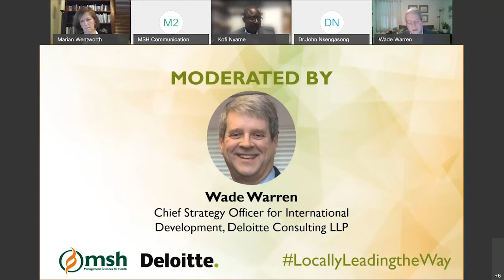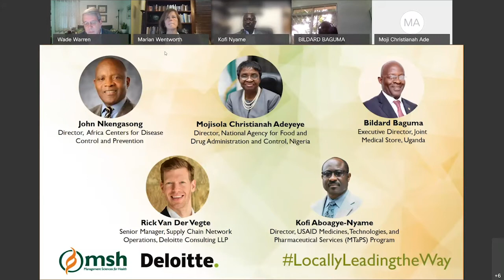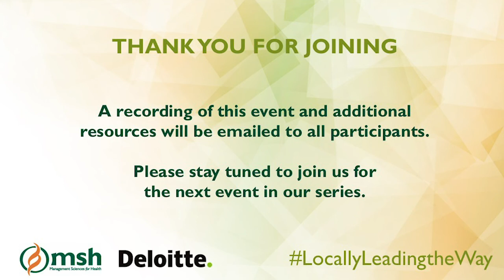Seizing the moment: Providing faster access to quality medical products during COVID-19 and beyond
The need for strong pharmaceutical systems and supply chains has never been so clear, nor so urgent. Experts in health supply chain management, pharmaceutical services, and health technologies to discussed novel approaches emerging from the COVID-19 response that can be effectively leveraged to respond to the pandemic while accelerating progress toward universal health coverage.

Learn more about our LocallyLeadingtheWay Livestream series and look out for future events on our